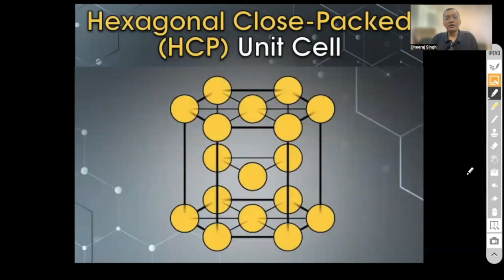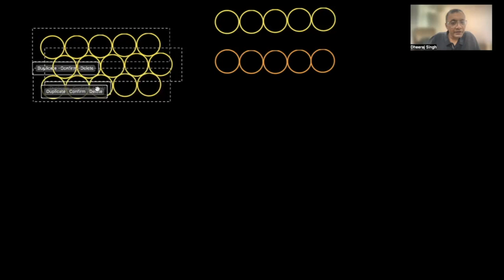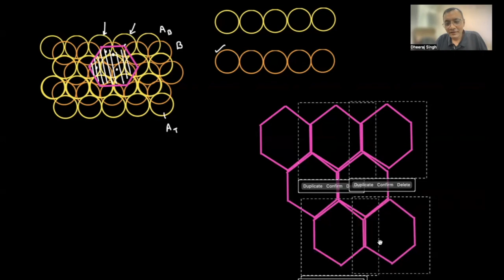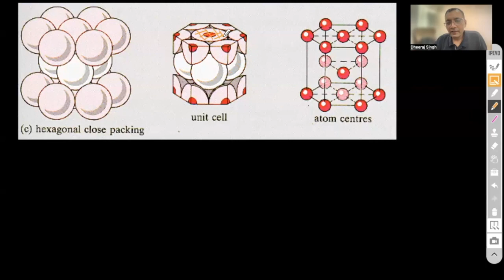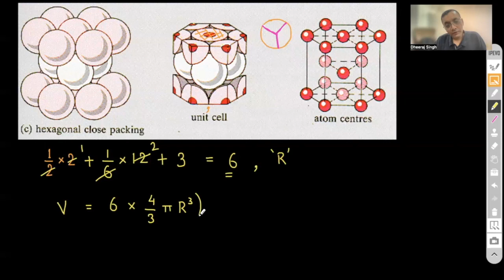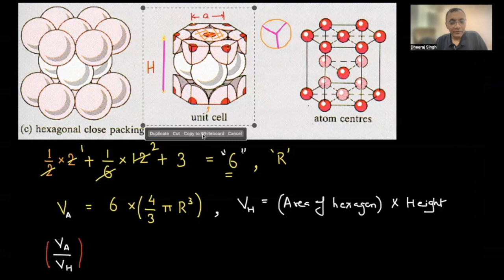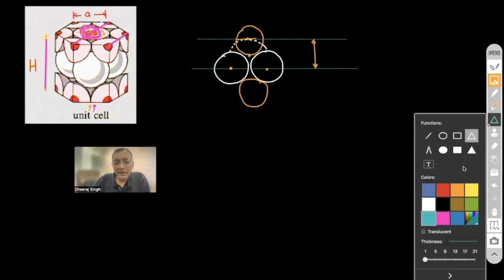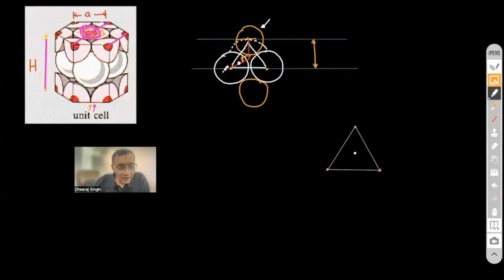HCP Unit Cell : Solid State Chemistry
In this video a HCP Unit cell is Analysed. Enjoy!